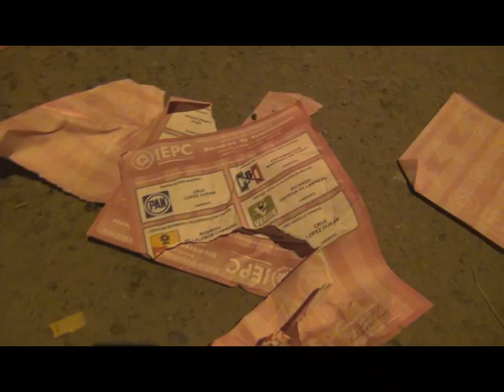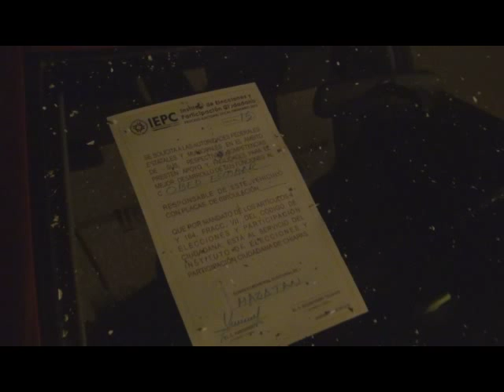Quema de urnas mazatan